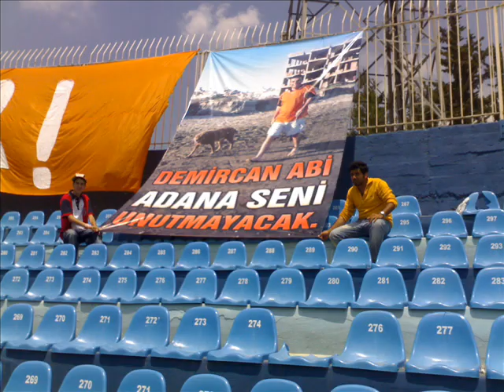2007-2008 ŞAMPİYON ADANASPOR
ŞAMPİYON ADANASPOR..!!!